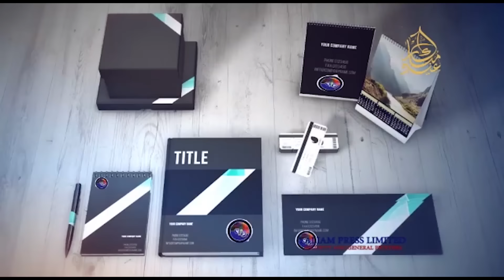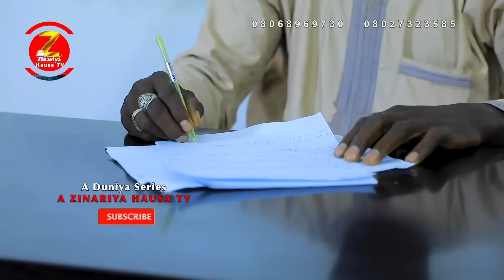A DUNIYA KASHI NA 18 with ENGLISH SUBTLED